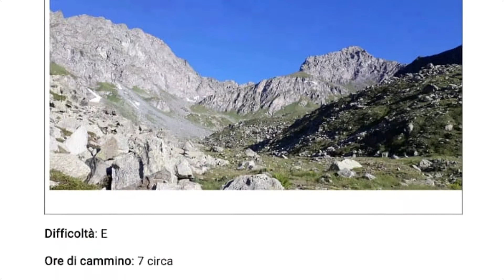CAI Bolzaneto Monte Meidassa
Gita sociale Monte Meidassa 10 luglio 2022